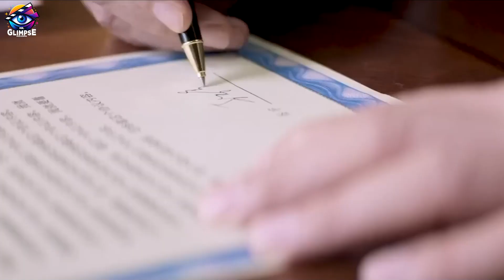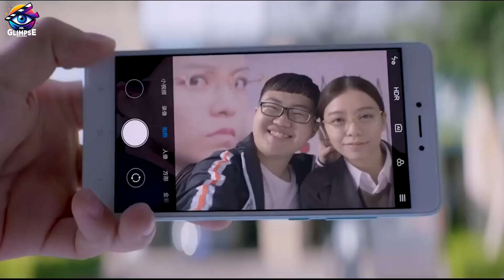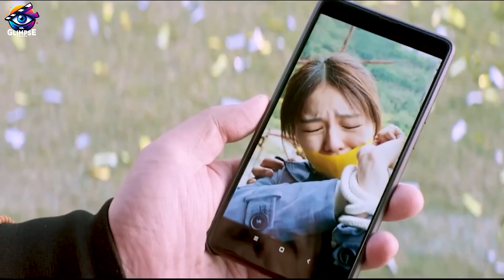Hello Mr. Billionaire Movie Recap & Explanation | Chinese Comedy Film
Hello Mr. Billionaire Movie Recap & Explanation | Chinese Comedy Film. Dive into the captivating world of 'Hello Mr. Billionaire' with our comprehensive recap and explanation! This Chinese comedy film presents a hilarious twist on the age-old desire for wealth and success. Follow the journey of Duoyu Wang, a struggling footballer whose life takes an unexpected turn when he's offered a chance to inherit a vast fortune. From absurd antics on the football field to extravagant spending sprees, every moment is filled with laughter and excitement.

Join us as we unravel the plot, starting with Duoyu's refusal to compromise his integrity despite his career setbacks. When he discovers he's the sole heir to a billionaire's estate, he faces a daunting challenge: spend 1 billion yuan in just one month to claim the rest of his inheritance. But there's a catch – he must adhere to strict rules and avoid revealing the true purpose of his spending spree.

With the help of his loyal friend Shang Zhuang, Duoyu dives headfirst into a world of luxury and excess. From renting out entire stadiums to launching an investment company, every move is as outrageous as it is entertaining. But as the month draws to a close, Duoyu realizes that true wealth isn't measured in money alone.

Join us as we dissect the film's themes of friendship, ambition, and the pursuit of happiness in this uproarious adventure. Whether you're a fan of comedy, drama, or just a good old-fashioned rags-to-riches tale, 'Hello Mr. Billionaire' is sure to delight and entertain!